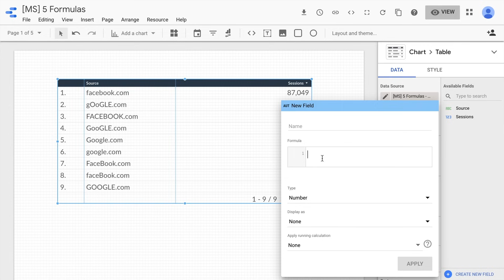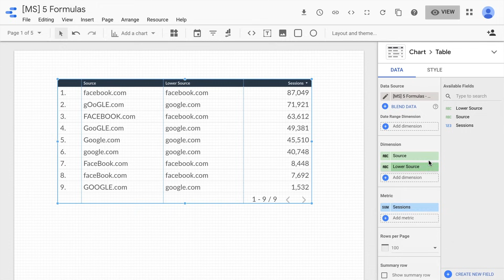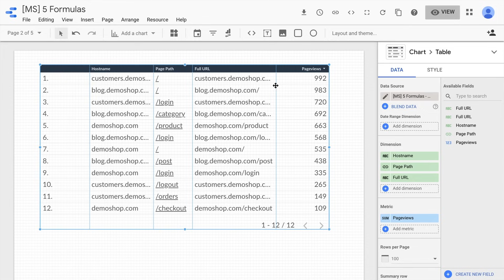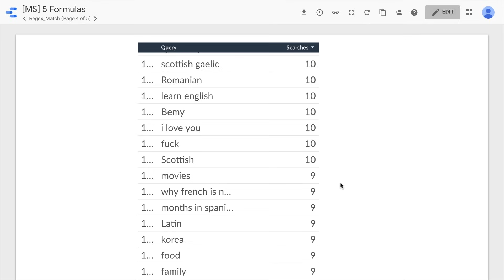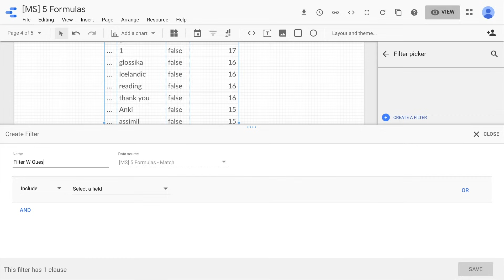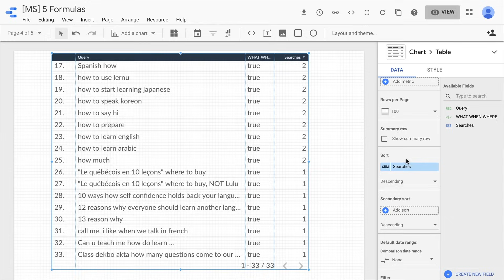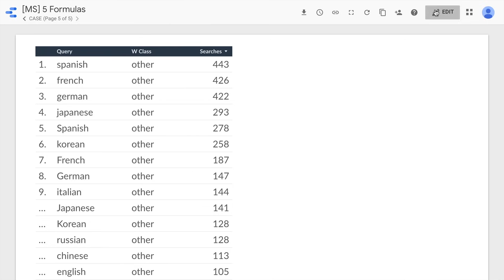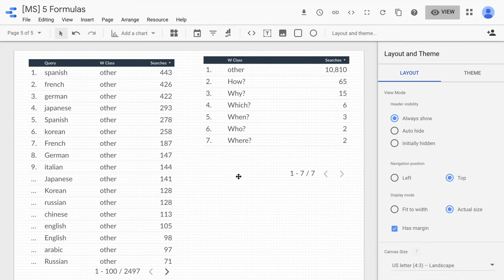5 Data Studio Functions for Calculated Fields you should know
Calculated Fields in Google Data Studio let you create and add custom metrics or dimensions to your data set. You can utilize Formulas to calculate your fields just like in Google Sheets. Today I’m going to show you 5 Functions you should know.

👍  FOLLOW US 👍

OUTLINE:

0:00 - Introduction
1:05 - Create a New Customized Field
1:40 - #1 LOWER/UPPER Function
3:05 - #2 CONCAT Function
4:35 - #3 REGEX_EXTRACT Function
6:05 - #4 REGEX_MATCH Function
9:30 - #5 CASE Function
13:20 - Summary